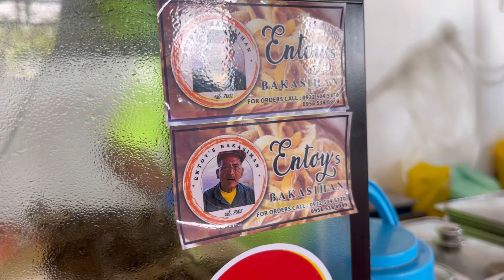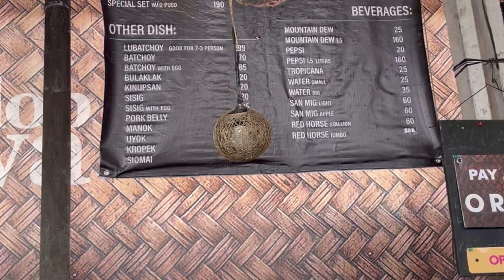Honeymoon | Cebu Province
Stay at Radisson Blu Cebu
Rent a Car by Luna Car Rental

Itinerary:
-Day 1-
MNL-CEB
Entoy's Bakasihan
Magellan's Cross
Sto Nino Church
Cebu Cathedral
Radisson Blu
Temple of Leah
House of Lechon
Radisson Blu

-Day 2-
Bluewater Sumilon Island Resort
Simala Shrine
Radisson Blu

-Day 3-
Taboan Market
Radisson Blu
Lantaw Il Corso
CEB-MNL